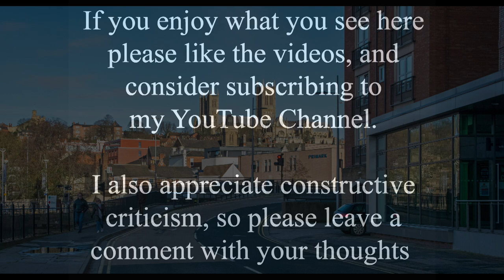Brayford Wharf East Time Shift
There have been countless changes around the Brayford Pool over the years. One of the biggest was the construction of Wigford Way, a new dual carriageway connecting Newland to the High Street. It involved replacing the old swing bridge with a big new concrete structure, and completely changed the levels of the roads here. I remember the swing bridge, and adjacent footbridge from my youth.

Old photo c1954, from the John Edwards collection.